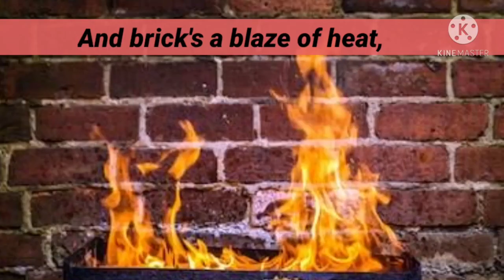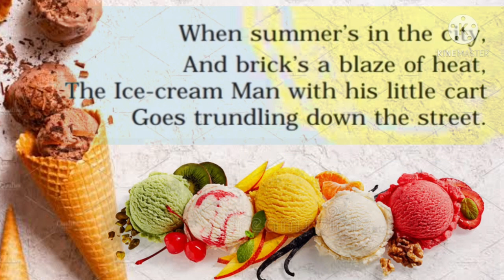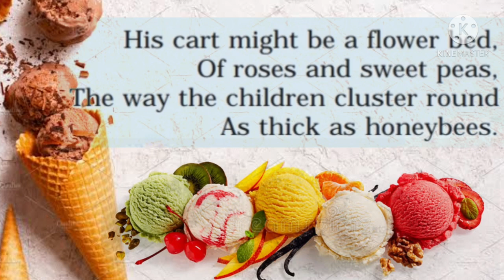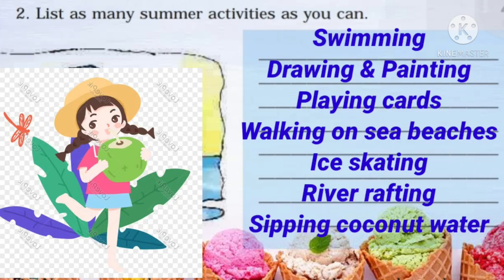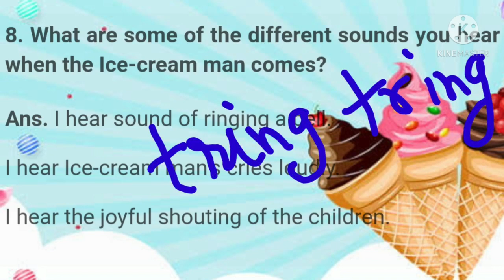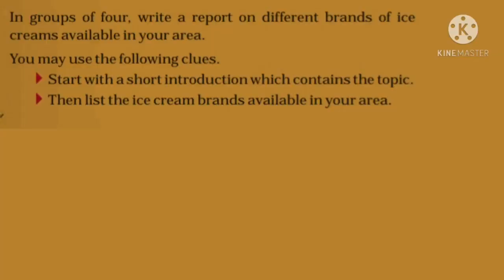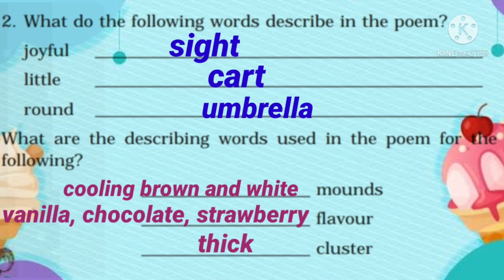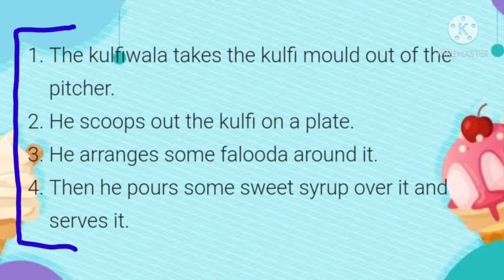ICE-CREAM MAN (POEM)/ CLASS 5 ENGLISH NCERT / Explanation+ Ques Ans & Fully solved textbook exercise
Class 5
Subject English
Poem ICE CREAM MAN
NCERT Textbook Marigold
CBSE SYLLABUS

RECITATION AND HINDI EXPLANATION
WORD MEANING
QUESTION ANSWERS
FULL SOLUTION OF TEXTBOOK EXERCISE

class 2 MY FIRST DAY AT SCHOOL

Class 3 Good Morning

Class 4 English Poem WAKE UP

Class 1 A HAPPY CHILD